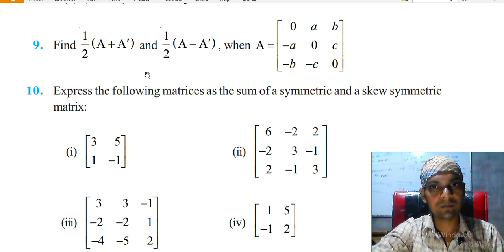class 12th maths exercise 3.3 questions 5 to 9 chapter 3 matrices